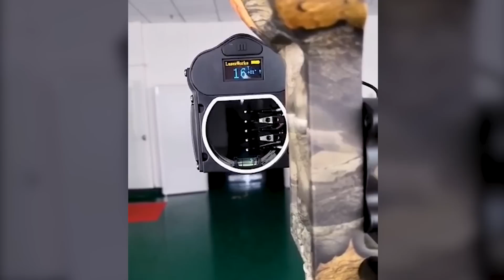Обзор лучного прицела с дальномером LaserWorks A3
Обзор интересного китайского девайса 5ти пинового прицела для блочного лука с дальномером. Функциональный аналог американских братьев. Всего за 20 тысяч рублей имеет весь набор необходимых функций и настроек и защитой IPX5.
Спасибо магазину ortmen.ru за прицел данный на обзор.